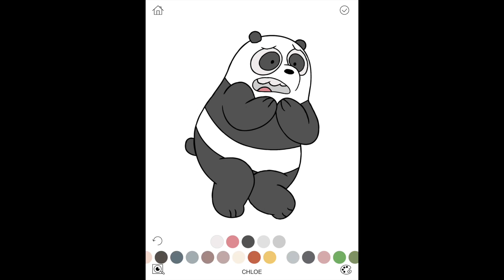How To Coloring We Bare Bares (67) - Panda Bears on Ipad Pro + Apple Pencil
This video is about How To Coloring We Bare Bares (67) - Panda Bears on Ipad Pro + Apple Pencil
How to Coloring & Drawing We Bare Bares Cartoon Network
Bare & Bear
- Grizzly
- Ice Bear
- Panda

Colorful Image
Coloring for boys and girls
Easy Coloring Sheet and Good for Children
kindergarten coloring pages
webarebears How to Coloring & Drawing We Bare Bares Cartoon Network
Bare & Bear
preschool coloring pages free

How to,Coloring,Drawing,We Bare Bears
funny videos,Coloring book,colouring videos
drawing with waffles, drawing videos, drawing for kids